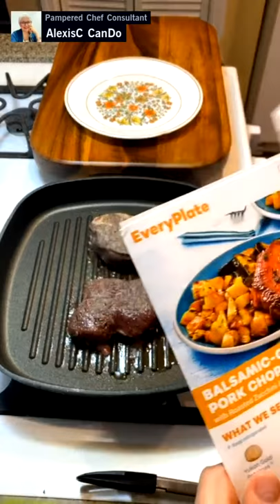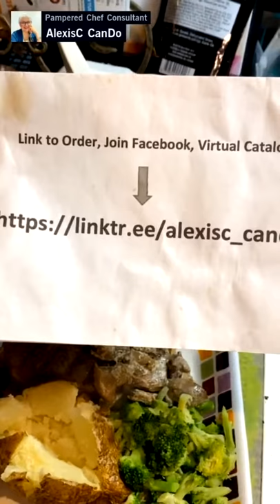Cooking Dinner! Steak